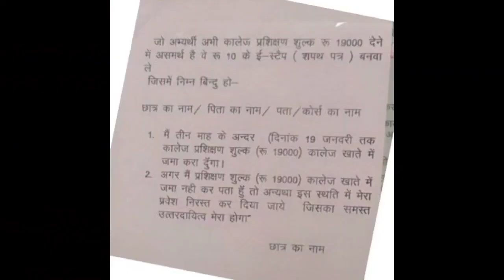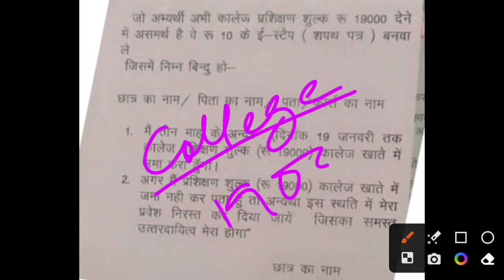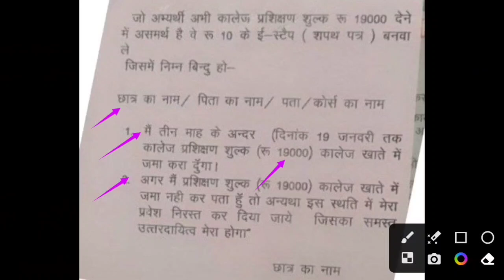Addmission लेने वाले छात्रों के लिए बहुत बड़ी खबर|upsmfac admission 2023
Uttar pradesh state medical faculty application form 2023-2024|upsmfac application form 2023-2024

upsmfac application form 2023-24
upsmfac application 2023form
upsmfac admission form 2023
upsmfac application form 2023

#upsmfac upsmfac application form q 2023 application form#upsmfac application form 2023-24#upsmfac 2023-24 application form#upsmfac admission form 2023#upsmfac admission form 2023-24#upsmfac cut off 2023#upsmfac 2023 cut off

upsmfaccounselling 2023#

upsmfac 2023 application form#upsmfac latest news#upsmfac news today#upsmfac 2023 admission formफॉर्म इस साल आयेगा या नही?upsmfac application form 2023